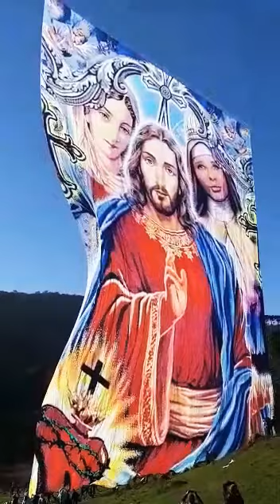Jesus Christ amazing video for whatsapp status